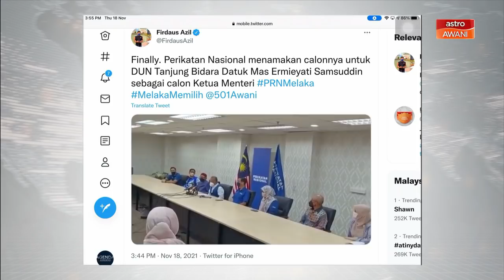[TERKINI] PN umum Datuk Mas Ermieyati Samsudin calon Ketua Menteri Melaka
Penganalisis Politik Universiti Sains Malaysia (USM), Prof Dr Sivamurugan Pandian mengulas pengumuman Perikatan Nasional (PN) yang menamakan calon Dewan Undangan Negeri Tanjung Bidara, Datuk Mas Ermieyati Samsudin sebagai calon Ketua Menteri mereka.